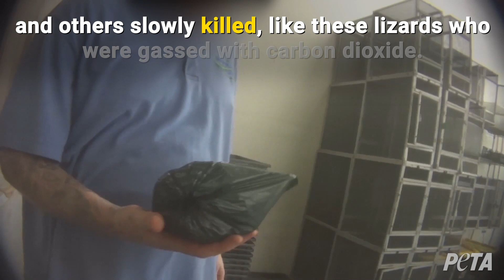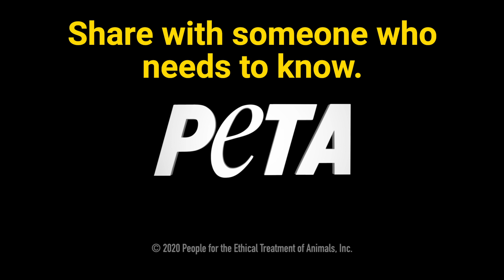Stores That Sell Live Animals Are Complicit in Their Suffering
Workers packed rats into plastic bags and froze them ALIVE as they squirmed to get out. Another employee callously dumped out a cooler of dead guinea pigs into a trash bag.

There’s always suffering involved when you see an animal for sale. NEVER shop at stores like Petco or PetSmart that sell animals like products.